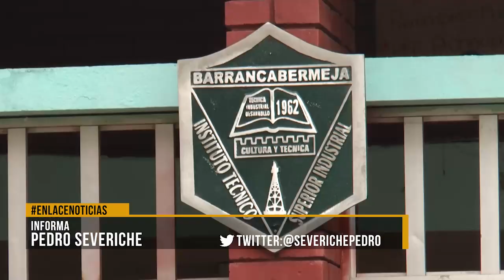Encuentro de egresados promoción 1981 del técnico industrial